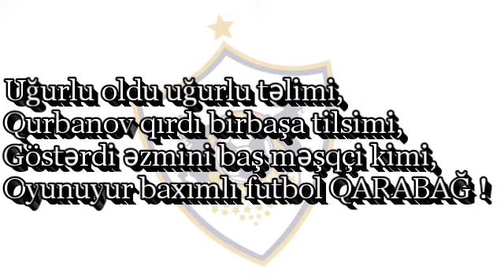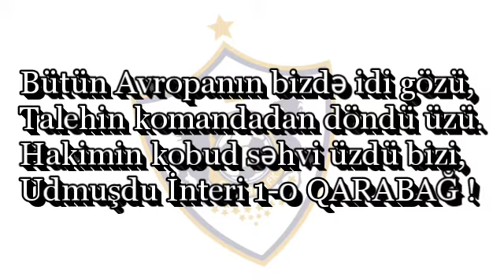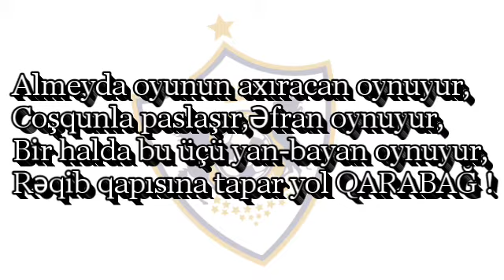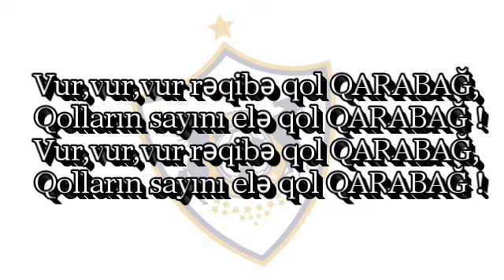"Qarabağ"a aid Meyxana - Vur Qarabağ !